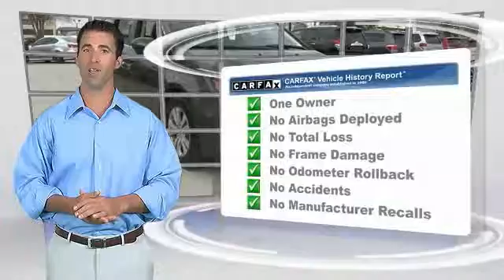2015 Honda Odyssey Metairie LA GL38251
2015 Honda Odyssey EX-L

Lakeside Toyota
3701 North Causeway

With ultra easy in and out, this is the way to go. Getting in and out of the vehicle cabin is a breeze. Your quest for a gently used van is over. This great-looking 2015 Honda Odyssey has only had one previous owner, with a great track record and a long life ahead of it. Take some of the worry out of buying an used vehicle with this one-owner creampuff. TAX SEASON EXTRAVAGANZA @ LAKESIDE TOYOTA!!! Save thousands during the tax season sell off. Use all, part or none of your tax return as your down payment. Get the respect, reliability, service, and vehicle you deserve, need and want with an unmatched price here at Lakeside Toyota!! We look forward to hearing from you!!